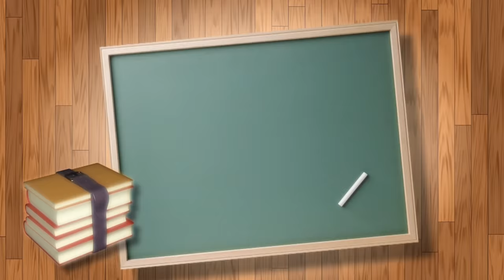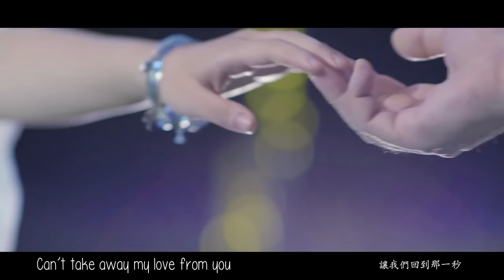"你, 好不好?" English Cover "How Have You Been?" 英文版 by Scarlet Avenue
The first full English cover of the latest Mandarin hit "你, 好不好?" (Ni Hao Bu Hao), enjoy!

As requested, the mp3 download link is up! Enjoy!

How Have You Been? (English Cover)

How are you? It has been a long time
I hope that you are doing fine
It’s you that I miss all this while
Feels like a never ending trial

I was wrong, thought that I gave my all
We could have been something more
And now, starting to realise
You've kept your heart but I’ve lost mine

I wish that I could hold you close, with my tears, through the night
No one else but you are mine, I am yours, by your side
Where are you now? I wanna know
Some things were meant to stay in my soul

I just wanna be by your side, talk to you, say goodnight
Sometimes there’s no second chance in this life
Can’t rewind the love we knew
When you once loved me too
I can't undo the things I’ve done
How are you now?

Heaven knows, I’m slowly breaking down
All alone without a sound
Your lips, all that I need right now
For you I’ll walk a million miles

No one else but you are mine,
I am yours, by your side
Memories and a broken vow

I just wanna be by your side, walk with you, through the night
There is no second chance in this life, Lord knows I’ve tried
I know that you once loved me too

Where are you now? I just wanna know

I wish you could be by my side, dance with me, kiss goodnight
There is no second chance in this life, I've lost this fight
Can’t take away my love from you

(Please credit JTV if you intend to use the English lyrics, thanks!)

Dedicated to Yeo Yi Hui.